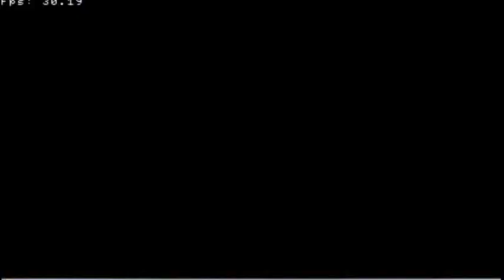MHF2 Tigrex HH Training - Great Bagpipe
Skills:
Faint Negated
Flute Expert